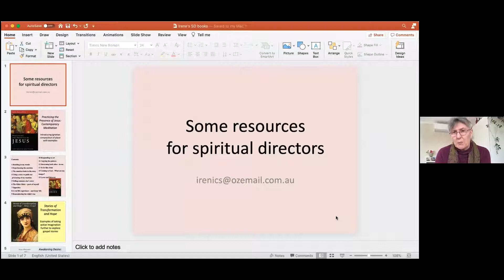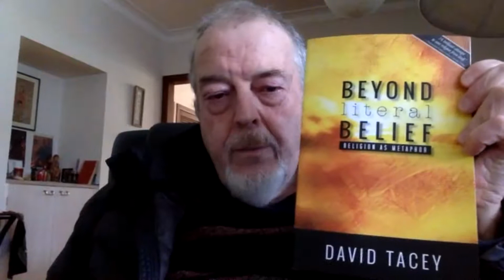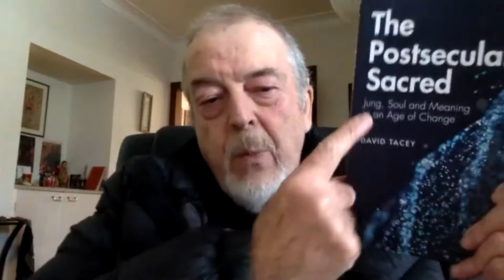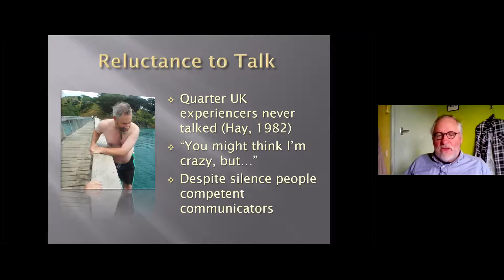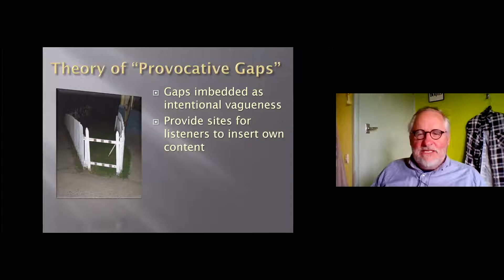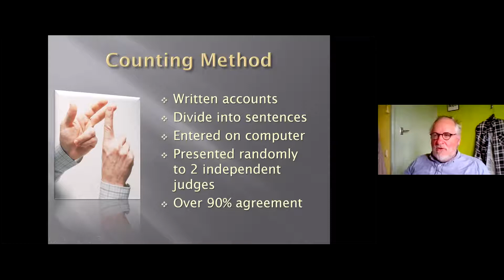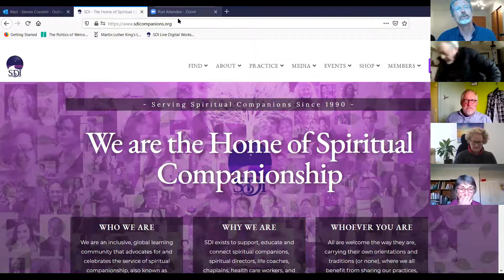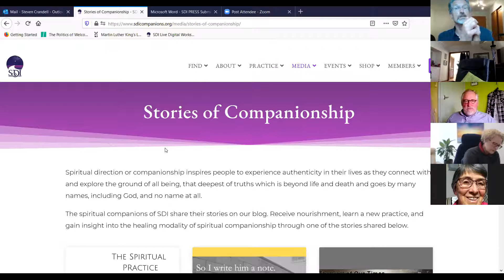Spiritual Direction Australia - Symposium 2 - Publishing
Led by SDI's Asia-Pacific Coordinator, this symposium focuses on spiritual direction research and publishing. Authors David Tacey, Irene Alexander and Peter Adams share their recent publications.  Anna Killigrew and Noel Cabitging also offered presentations.